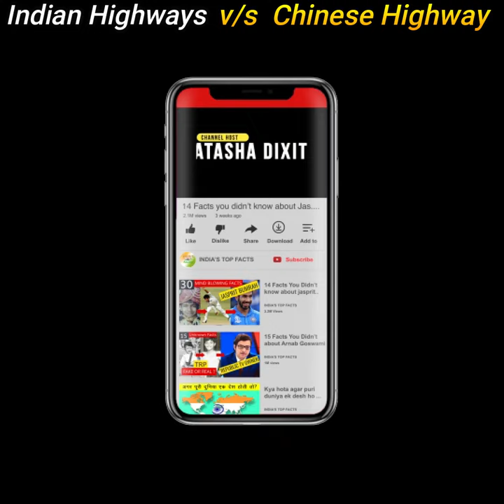Indian highways vs Chinese highways Comparison Hindi | indian roads vs chinese roads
Indian highways vs Chinese highways
indian roads vs chinese roads